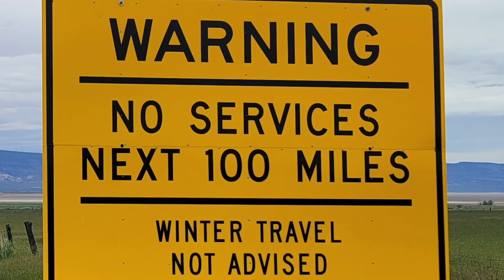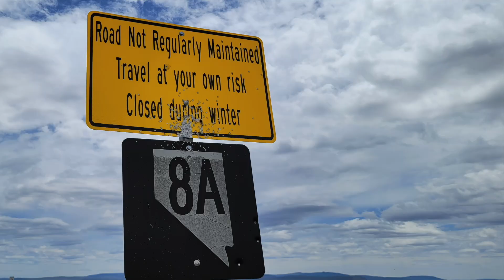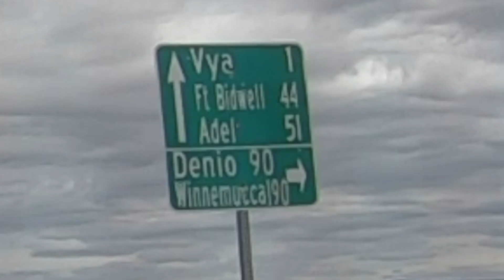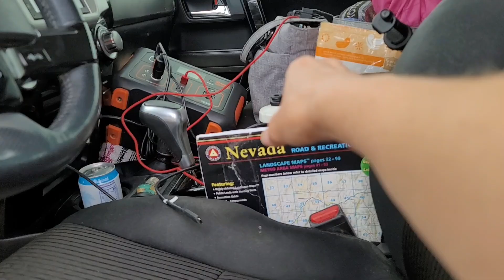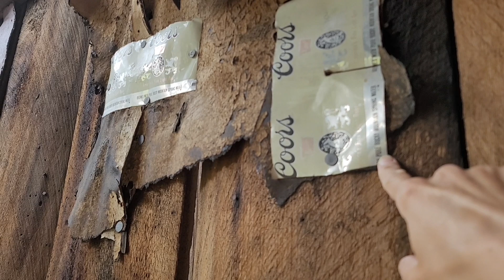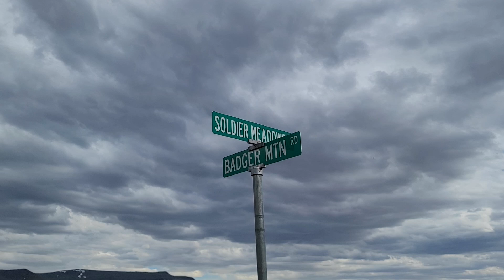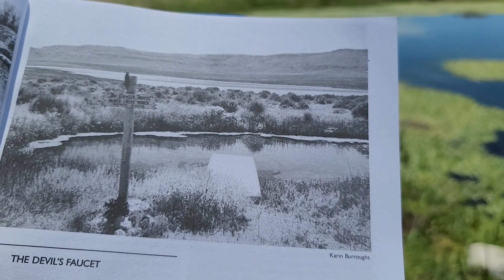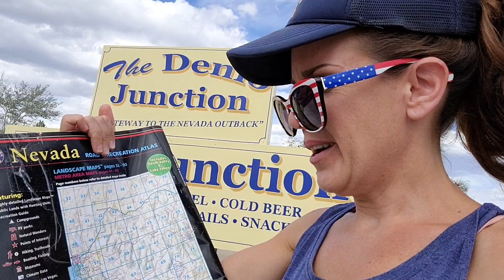#640 The Heart of Nowhere: Overlanding From Cedarville, CA to a Hot Spring Near Denio, NV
June 2022 NV/OR/CA Expedition Part 5 of 17
Date of adventure:  6/8-6/9/22

I stumbled on this little tin shack out in the middle of the desert, and apparently it was the home of a very manly man!

Bitcoin link:
3H4kzyPxMEwNGNgntSpCQGDEj6xMADUUYC

Credits:
Theme song by Michael Saint-Leon